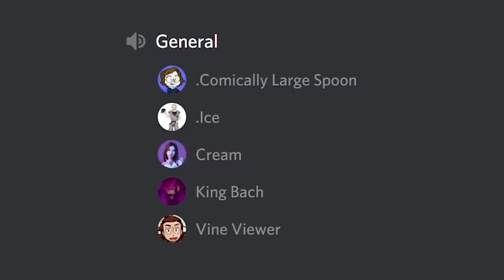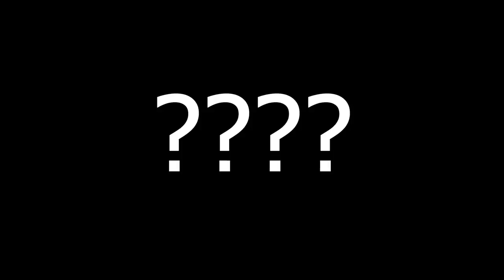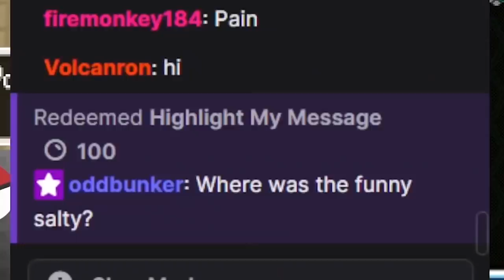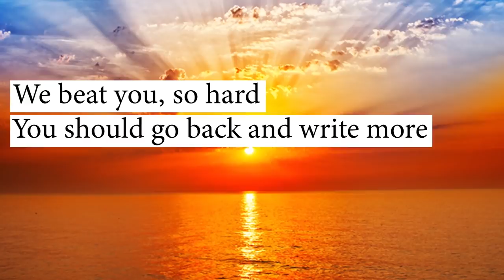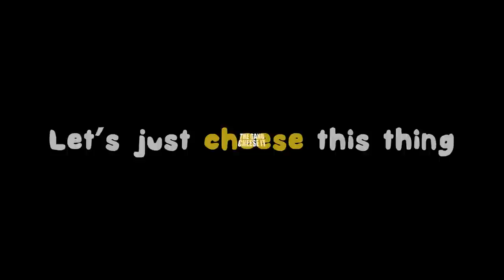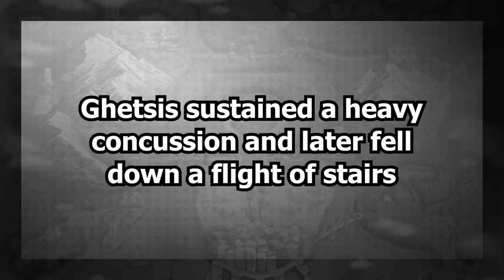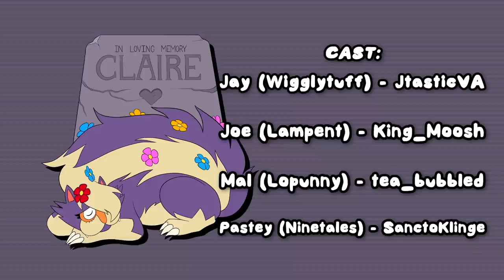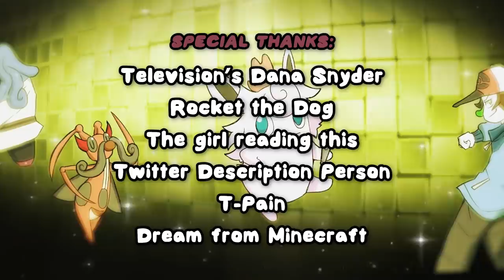Nuzlocke BUT my friends control my Pokémon and they all DIE (Pokémon: Friendlocke SEASON 2) [FINALE]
The journey ends today.

--FULL CREDITS--
((SPOILERS BELOW. YOU MAY WANT TO FINISH THE VIDEO FIRST))

CAST:

DEREK (Trainer) (He/Him/They/Them)

CHURMEY (Burmy)
Churmey is literally my Twitch Chat as a Pokémon.

DANA SNYDER (Giratina) (He/Him)

GAME MODDERS:
Trash and LukyStudios!

Song: Showtime~!

Lyrics by Corinne "Megami33" Sudberg & Dave Phaneuf (Dave Does Music)

Song: Never Give Up
Created by Oni

Song: To Be Continued
Created by Oni

Song: The Villain I Appear to be
Created by Connor Spiotto

Song: Bidet Jazz
Created by Chief Dagda

ARTISTS/ANIMATORS:

Intro/Middle/Ending Animation
Al (al_pal_art)

"Poopastinka" Animation (Episode 1)
CraigHedders

Additional Animation
Tracey Tonight

Ice Cream Stealing Animation
AeroArtwork (Collin)

Thumbnail Art:
Gabi

R.I.P. Art:
Claire

Ending Credits (Stills)
The Abbey Roadie

Ending Credits (Jojo Part)
Makoshard

PETE NESS CUTAWAY GAGS:

WRITING AND BOARDS
MonstersReview

CUTAWAY VISUALS
The Lark
CosmicKeyframe
Saltydkdan
MonstersReview

VOICE ACTORS:

CHEREN
Zane Schacht

BIANCA
Hannah Chapin

FRAT DUDE
Gabi Rodea

GEORGE LUCAS
Saltydkdan

Salty (Additional Edits/Audio)